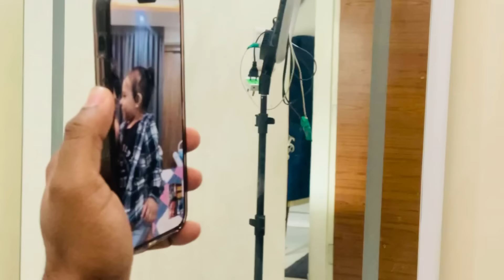सरिता दी को हुआ बेबी बॉय या बेबी गर्ल मैंने दिया उनको बधाई@amitkittojaiswal